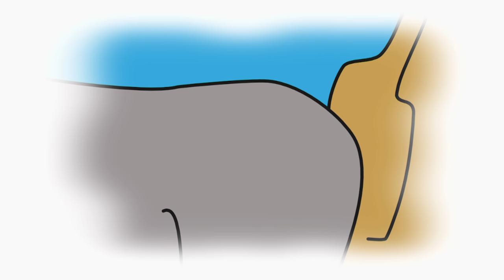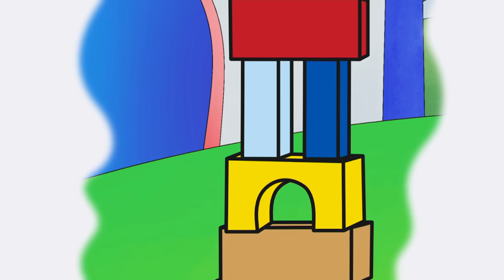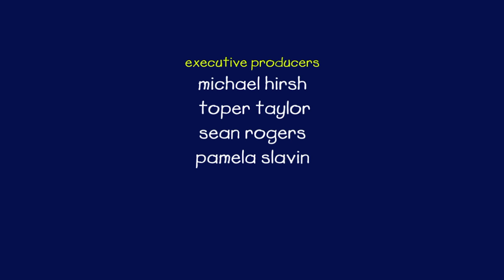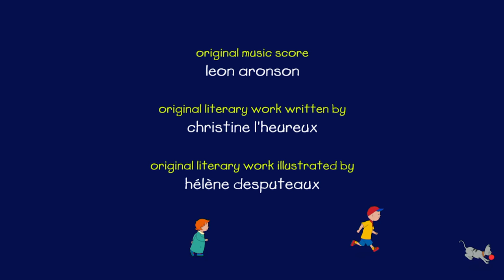Caillou en Español - Caillou Toma un Baño | Dibujos Animados Capítulos Completos